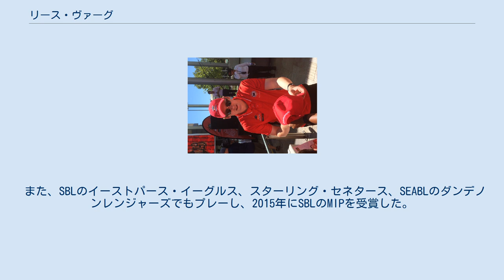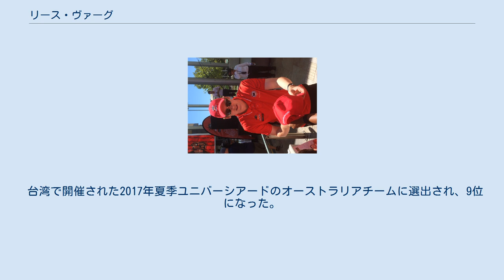リース・ヴァーグ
パース・ワイルドキャッツの選手
リース・ヴァーグ（Rhys Vague、1996年1月17日 - ）は、オーストラリア出身のプロバスケットボール選手。
Bリーグ2部（B2）西地区の香川ファイブアローズに所属している。
 西オーストラリア州パース郊外のカルディーニャ育ちで、高校はウィレットトン・シニアハイスクールに通った。
2013年と2014年にSBL（セミプロ）のコックバーン・クーガーズに参加した。
2014年、オーストラリアのトップリーグであるナショナル・バスケットボール・リーグ（NBL）のパース・ワイルドキャッツに育成選手として入団し、2018年4月に正契約。
2016年、2017年、2019年、2020年に優勝チームメンバーとなった。
 また、SBLのイーストパース・イーグルス、スターリング・セネタース、SEABLのダンデノンレンジャーズでもプレーし、2015年にSBLのMIPを受賞した。
 2019年と2020年はニュージーランドNBLのネルソン・ジャイアンツにも所属した。
 日本の香川での最初のシーズンが終了した後、2021年5月、ヴァーグはニュージーランドNBLのホークスベイ・ホークスに加入した。
 2020年7月、前バスケットボールニュージーランド代表ヘッドコーチのポール・ヘナレがヘッドコーチを務めるジャパン・プロフェッショナル・バスケットボールリーグ2部（B2リーグ）の香川ファイブアローズと契約。
背番号25。
新型コロナ流行の影響によりチームへの合流が遅れ、2020-21シーズン開幕7試合目で公式戦に初出場し、シーズントータルでは50試合出場で平均10.0ポイント、8.8リバウンド、1.8アシストを記録した。
 2021年6月、2021-22シーズンの契約を更新した。
 2014年にフィジーで開催されたFIBAオセアニアU-19選手権で優勝した。
翌年、ギリシャ開催のU-19世界選手権の候補にも選出されたが、チームメンバー入りは逃した。
 台湾で開催された2017年夏季ユニバーシアードのオーストラリアチームに選出され、9位になった。